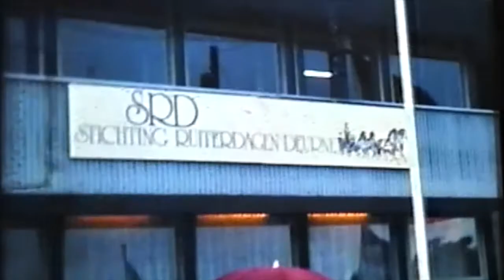Eguistrian sport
horse races with trailers In the Netherlands